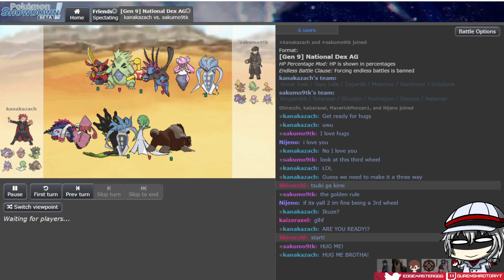FREE HUGS! Zach VS John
Welcome to Week 2 Match 5 of the Maverick Dual Type Tourney! Our fifth match this week showcases Zach with his Psychic and Ground Types versus John with his Dark and Rock Types!

If you want to see the other uploads I didn't get to record head on over to @kaizeraxel's Youtube channel!

Current Live 2D Avatar & Banner created by Stargard Sora!
Check out Stargard Sora's Artwork: @StargardSora